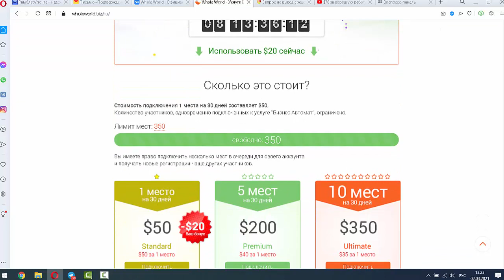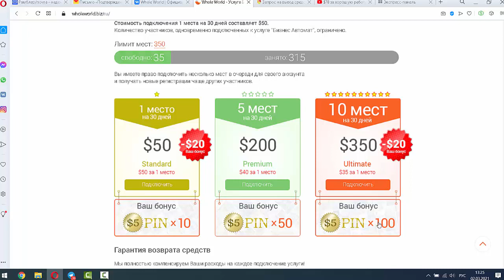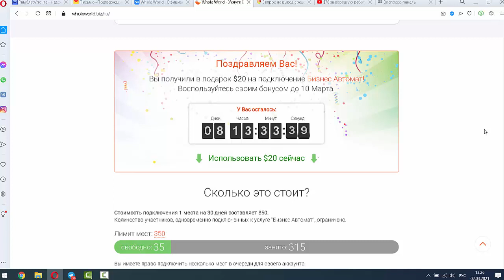Получи подарок $20!